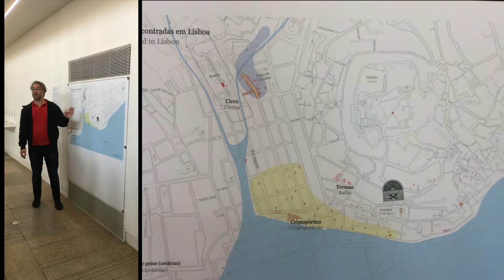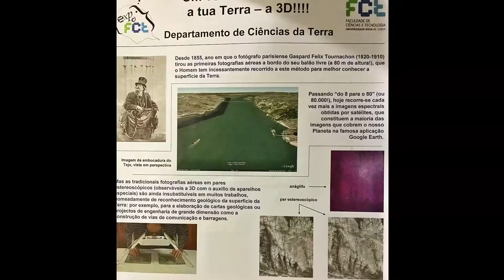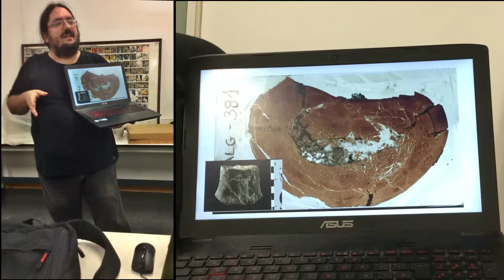2016-10 : AAA trip to Lisbon & Torres Vedras area, part 5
AAA trip to the area between Lisbon and Torres Vedras in October 2016. Day 5 : On the way back to the Algarve the Museum and Teatro Romano in Lisbon were visited as well as well as the paleontology department of the University of Lisbon (organized by Prof Octavio Mateus)